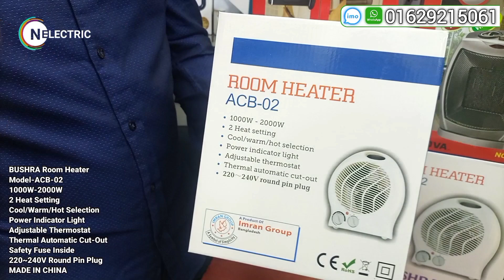বাচ্চাদের কম দামে রুম হিটার | Room heater | রুম হিটার দাম কত | room Heater best quality and price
Room Heater | রুম হিটারের দাম কত | Room Heater Price In Bangladesh 2023 | roomheater | Heater

আসসালামু আলাইকুম আপনাকে স্বাগতম (N ELECTRIC) চ্যানেলে।
এই শীতে আমরা আবারো আপনাদের জন্য নিয়ে এসেছি বুশরা রুম হিটার,

আজকের এই ভিডিওতে বুশরা ACB 02, মডেলের রুম হিটার দেখানো হয়েছে,এই রুম হিটার টি আপনার পছন্দ হয়ে থাকলে আমাদের সাথে যোগাযোগ করতে পারেন,ফোন নাম্বার:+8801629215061/Imo/What's app

🇧🇩 বাংলাদেশর ৬৪ জেলায় হোম ডেলিভারির 🚛 মাধ্যমে পন্য পাঠানো হয়।

ক্যাশ অন ডেলিভারি ও দেয়া হয়।

room heater
room heater best quality and price
room heater price in bangladesh
room heater review
12v room heater
1000 watt room heater electricity consumption
100 watt bulb se room heater kaise banaye
1000 watt room heater
100 watt room heater
1000 watt ka room heater
100 watt ka room heater
12 volt ka room heater kaise banaen
12 volt ka room heater
1200 watt room heater
room heater 2023
room heater 2000 watt
room heater 2024
room heater 200 watt